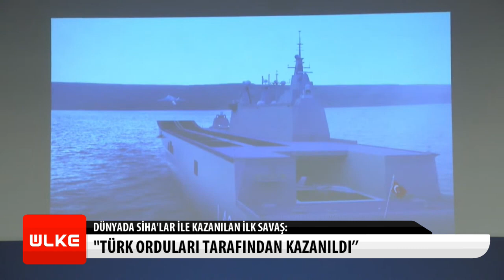Selçuk Bayraktar, Milli Teknoloji Hamlesi Programı'nda açıklamalarda bulundu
Baykar Teknoloji Lideri Selçuk Bayraktar, Türkiye'nin silahlı insansız hava araçlarında (SİHA) yakaladığı başarıya değinerek, "Şimdi daha ileri gidiyoruz. Kısa pistli gemilerden, uçak gemilerinden kalkıp inebilen SİHA'lar ve insansız savaş uçakları muharebe alanında devrim oluşturacak. Bu hava araçlarını geliştiriyoruz." ifadelerini kullandı.